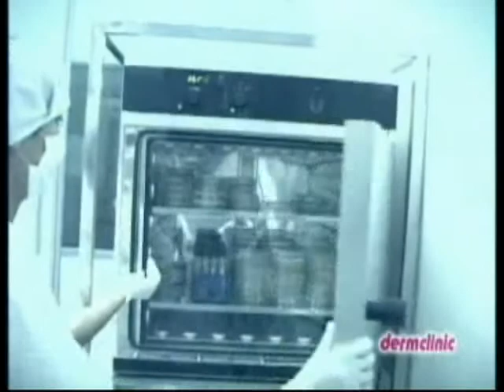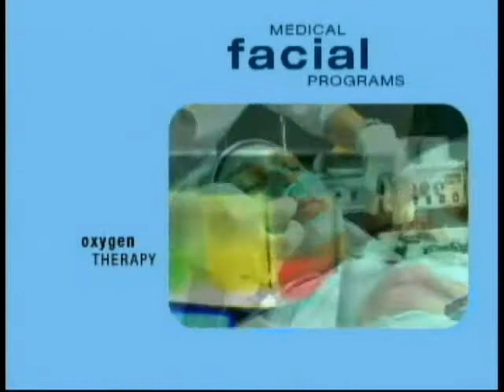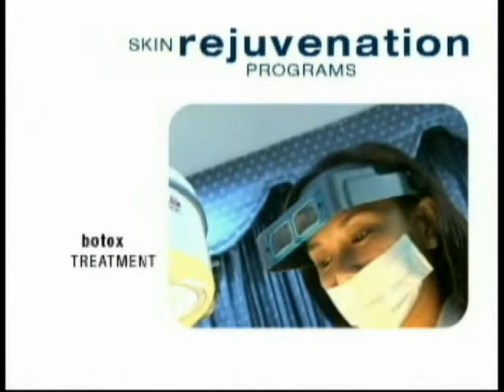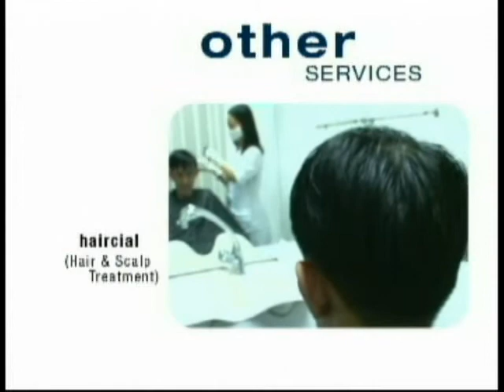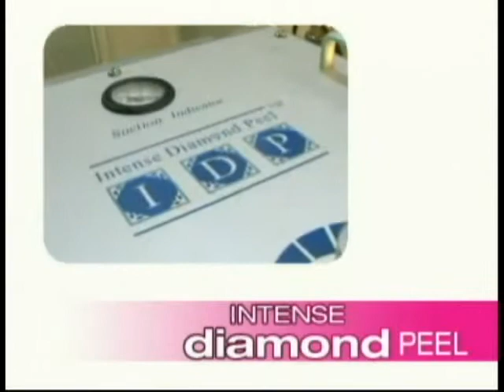JakeLivePro - corporate avp "DERMCLINIC"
VBP DERMCLINIC AVP
produced by: Ronie Policarpio
production manager: Bocs Lina
director: Jake Padar
editor: Wilson Araya